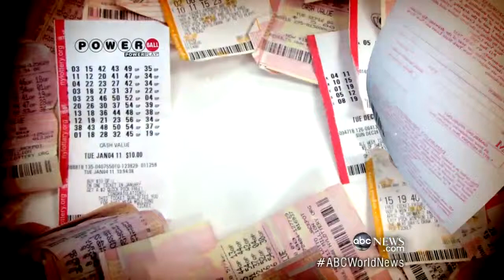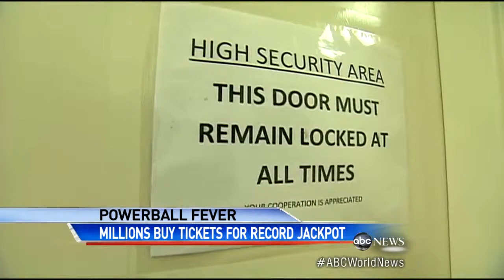Powerball Jackpot Reaches $550 Million; Americans Hope to Buy Winning Ticke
Steve Osunsami reports heavy ticket sales for lottery drawing.